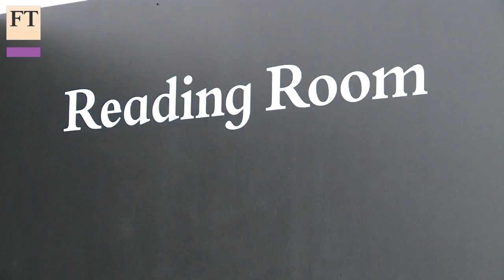Frieze art fair 2015 | FT Arts